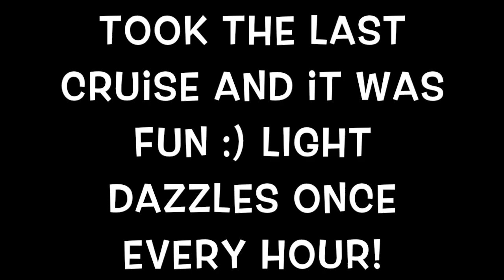Day 2 in Paris | France |Mansi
Paris is a beautiful city and you never get bored of it ever. So on Day 2 we went around the city and explored a lot of tourist attractions. We also went to the Eiffel Tower Summit.